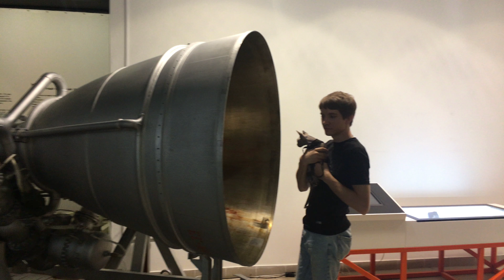Канадский сфинкс. Фотосессиия в музее космонавтики Лысый кот. Смешные коты. Кошка видео ASIA SPHYNX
Канадский сфинкс видео. Фотосессиия в музее космонавтики - backstage. Лысый кот - cмешной кот. Кошка asia_sphynx видео. ASIA SPHYNX [ДНЕВНИК БИЗДЕЛЬНИКА | Канадский сфинкс. Фотосессиия в музее космонавтики. Лысый кот. Смешные коты. Кошка видео. ASIA]

Там у нее очень много крутых фоток 🌟 📷 🙀 😺 😻

😻 А что вы думаете про лысых кошек? Напишите об этом в комментариях 😻

Зимой и весной продолжаем снимать фото и видео в Самаре.

♛ ССЫЛКИ НА СОЦ. СЕТИ ♛